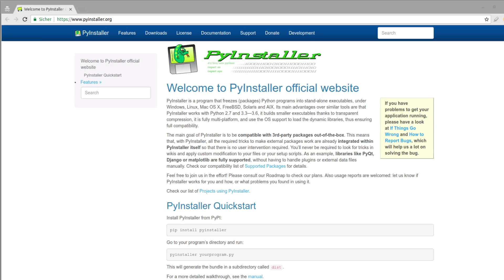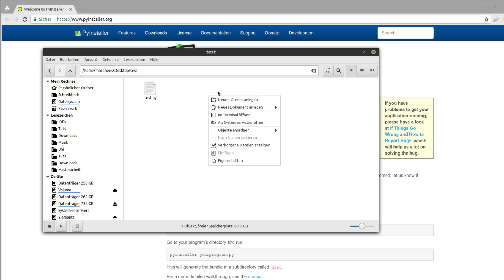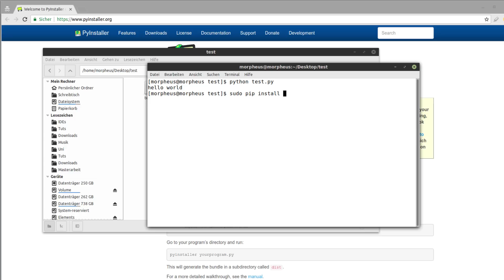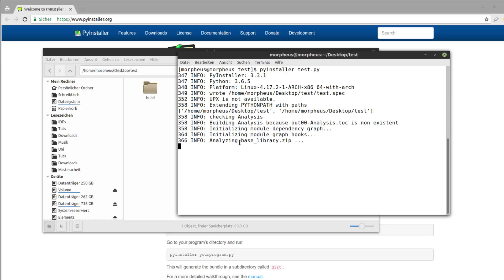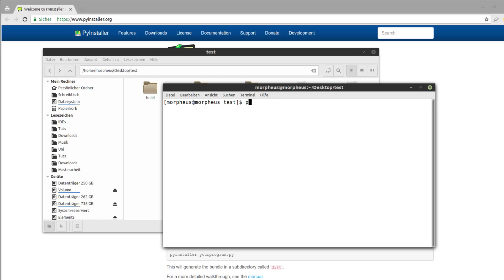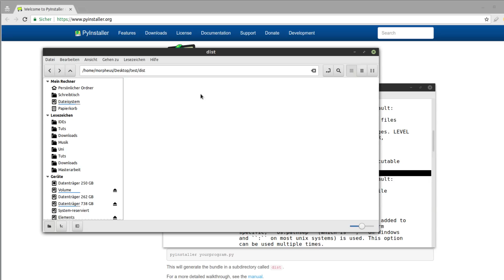Python Programme als Ausführbare Dateien mit PyInstaller